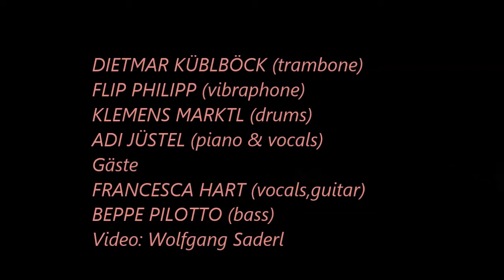Adi Jüstel Jazz-Jam-Session Nr. 7 im Oval SBG "ROUTE 66"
Beschreibung: Konzert im Oval im Europark Salzburg am 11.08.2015.  Philharmoniker & Symphoniker.
                         Dietmar Küblböck (trombone)
                         Flip Philipp (vibraphon)
                         Adi Jüstel (piano, vocals)
                         Klemens Marktl (drums)
            Gäste:  Francesca Hart (vocals, guitar)
                          Beppe Pilotto (bass)
Video: Wolfgang Saderl